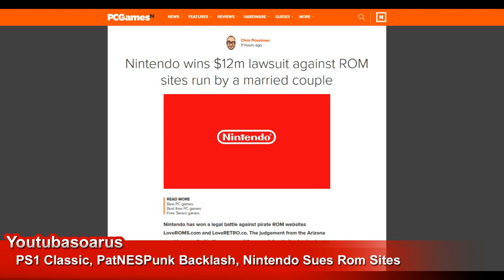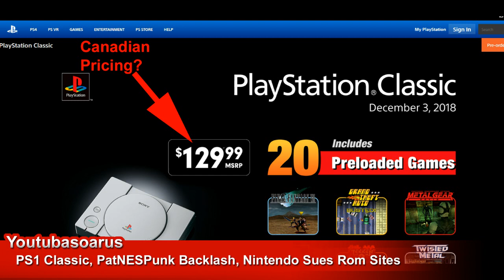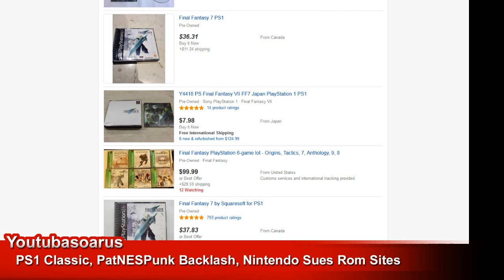Playstation Classic, PatNESPunk Backlash, Nintendo Sues Rom Sites (Part 1 of 3)